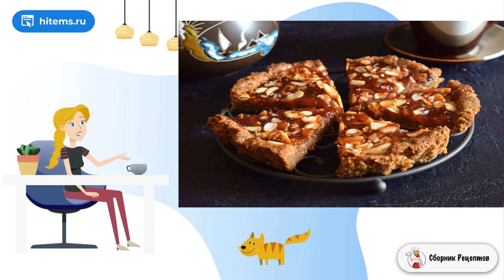Линзеровский ореховый пирог. Домашний рецепт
Если не знаете куда деть остатки варенья, приготовьте ореховый пирог из песочного теста. Вкусная и душевная домашняя выпечка!    В сезон заготовки варенья этот пирог настоящее спасение. Наверное, у каждой хозяйки остается половина баночки варенья, которое так и хочется куда-нибудь пристроить. Приготовьте пирог - домашняя выпечка всегда создает атмосферу уюта!

Ингредиенты:
Мука пшеничная — 1 Стакан,
Мука ржаная — 1/2 Стакана,
Какао — 1,5 Ст. ложки,
Имбирь молотый — 1/2 Чайных ложки,
Корица — 1/2 Чайных ложки,
Гвоздика молотая — 1/4 Чайных ложки,
Миндаль (или фундук) — 1 Стакан,
Масло сливочное размягченное — 230 Грамм,
Сахар коричневый — 1 Стакан,
Желтки — 3 Штуки,
Варенье (джем, повидло)— 150 Грамм,
Лимон — 1 Штука,
Миндальные лепестки — 2 Ст. ложки,